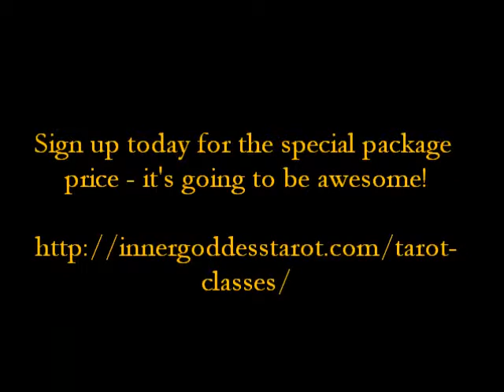Upcoming Tarot Adventures at Wonderworks in Toronto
Just a quick check in  - I am so excited to let you know about the Tarot adventures I am offering at Wonderworks (Toronto) in the coming months! I have two great programs to share with you (by the way, thanks to those who have already registered!) :

Three Tarot Workshops:
Oct 27th – 6 – 8pm:
Hallowe’en: A Time for Divination and Tarot

Nov 3rd, 6 – 8pm:
Clothing, Colour and Body Language in Tarot

Dec 8th, 6 – 8pm: What will 2016 bring? Exploring
Your 2016 Tarot Year Card

Book all three for the discount package price of $165! Otherwise, $60 per workshop. for more info and to book your spot today!

Learn Essential Tarot Secrets: Intermediate I & II Workshop Series:
Take your Tarot skills to the next level with this intensive Intermediate Tarot series. We will be diving more deeply into the Major and Minor Arcana, tackling the tricky world of reversals, learning both the Celtic Cross spread and how to design our own spreads...plus much more that will increase your Tarot knowledge and confidence.

Special Early Bird Pricing Available now - Book your spot today!
Did you miss the Learn Essential Tarot Secrets BEGINNER Workshop Series? Good news, I am pleased to be offering it again in November! Details and booking information can be found here.

Take care and stay cozy!
Thanks and best wishes,
Lori